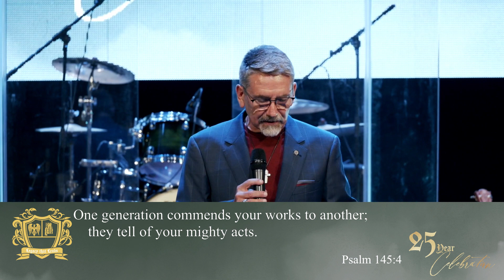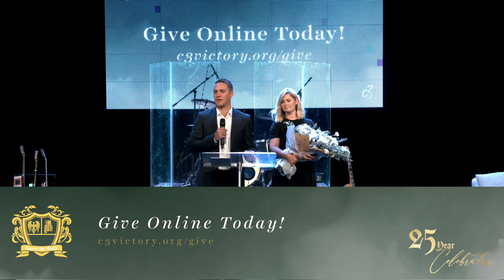25 Year Celebration - C3V Online (7th February 2021)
After 25 years as our Senior Ministers, we celebrate our amazing and faithful Senior Pastors Keith and Janet, and reflect on the legacy they leave as they hand on leadership of the Victory this month.